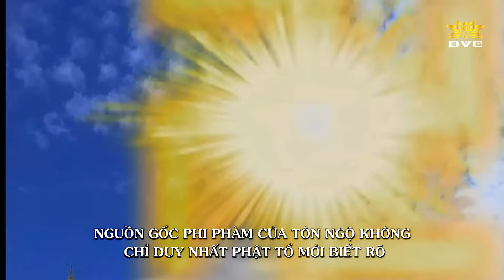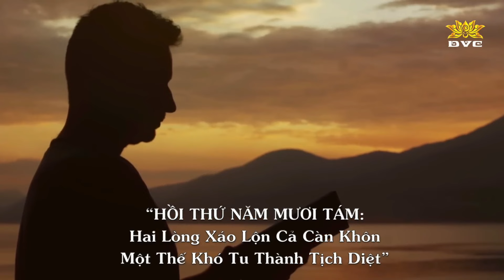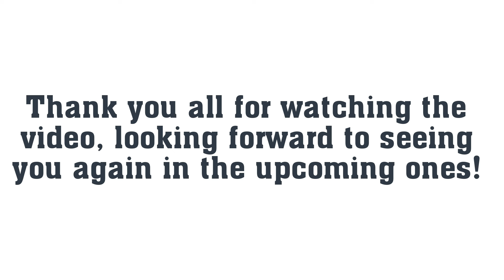Nguồn Gốc Thật Sự Của Tôn Ngộ Không - Duy Nhất Chỉ Có Phật Tổ Mới Có Thể Chỉ Rõ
Xin chào quý khán giả của Kênh Radio Buổi Sáng. Chúng tôi mong muốn mang đến cho quý vị những video với nội dung về Văn hóa Truyền thống, Đạo Đức, Nhân Quả, Hướng Thiện. Giúp cuộc sống của xã hội này ngày một an lành và tốt đẹp hơn.
Hy vọng quý vị có được những thông tin bổ ích, quý báu cho cuộc sống nhân sinh này.
Chúc mọi điều bình an đến với quý vị!

Lượt đăng ký của quý vị là động lực cho Radio Buổi Sáng ra nhiều video hơn xin chân thành cảm ơn quý vị.